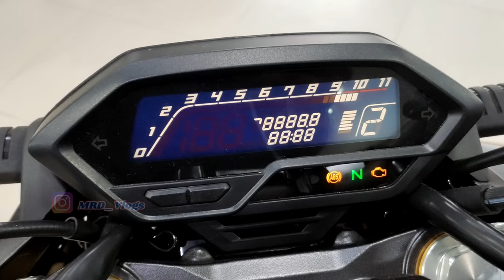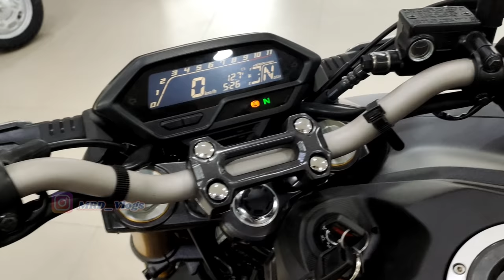2020 Honda Hornet 2.0 Full Walkaround Video || Hornet 2.0 Bs6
Sunder Singh Marg, Block B, Old DLF Colony, Sector 14, Gurugram, Haryana 122001

Honda Hornet 2.0 Finally Launched In India In Just 1.26 Lakhs Ex.Show.
2020 Honda Hornet 2.0 Full Detailed video

Hello Guys.
Aaj Ki Video Me Baat Karne Waale Hai All New 2020 Honda Hornet 2.0 K Baare Me  And All Specs K Baare Me bhi Baat Karenge So Video Ko Pura Dekhna Taaki Saari Info. Mil Sake ...

2020 Honda Hornet 2.0
2020 Honda Hornet 2.0 Price
Hornet 2.0 Price
2020 Honda Hornet 2.0
Honda Hornet 2.0 India

Best Deals For You Guys:

1.) Chain Cleaner
2.) Liquid Polish
3.) Best Mobile Holder
4.) Best Motul Chain Lube
5.) Best Face Mask
6.) Best Riding Gloves
7.) Best Night Vision Sunglasses
8.) Best Disc Brake Security Lock
9.) Best Mobile Charger For Bikers
10.) Best Hazard Flasher For Any Bike